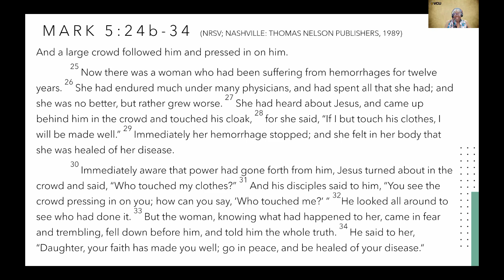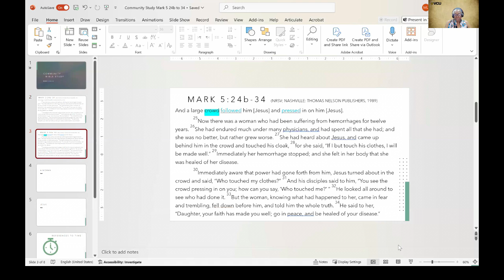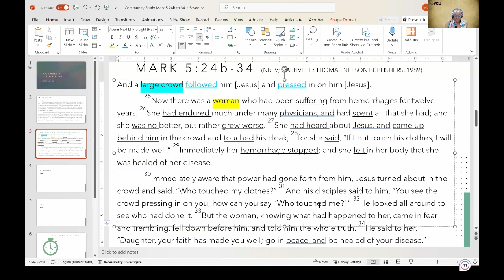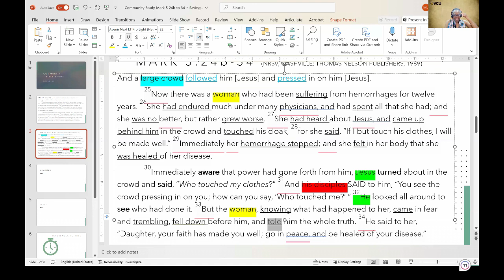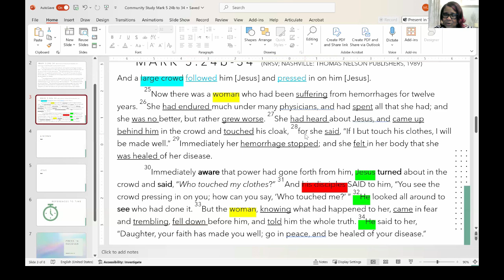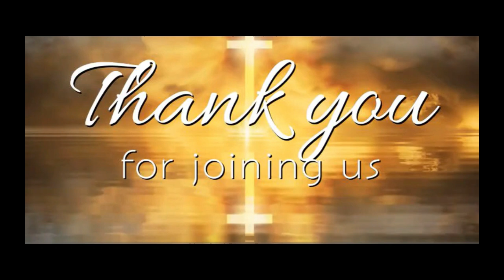Bible Study Replay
Here's a replay of last night's Bible Study!
Speaker: Dr. Makeba D'Abreu
Text: Mark 5:24b-34